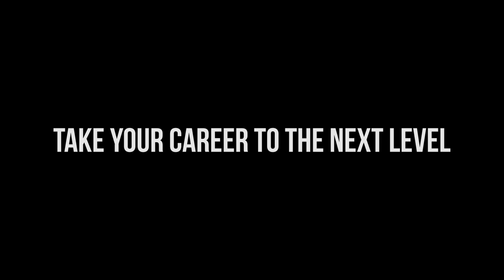Alba Thermal Springs & Spa - behind the scenes with Sonja Sorich